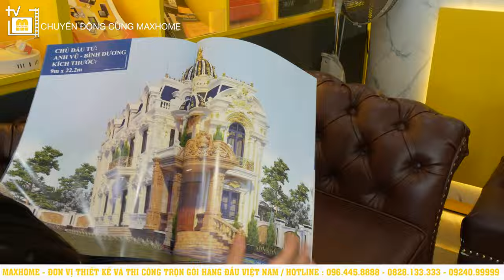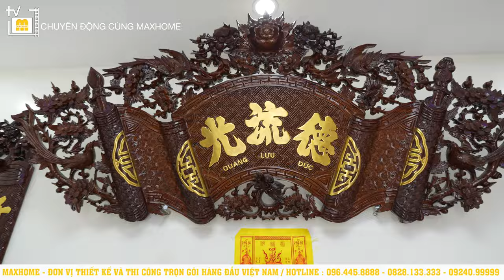Chỉ với 1.8 tỷ có ngay 1 ngôi nhà MÁI NHẬT vô cùng TIỆN NGHI với đầy đủ NỘI THẤT